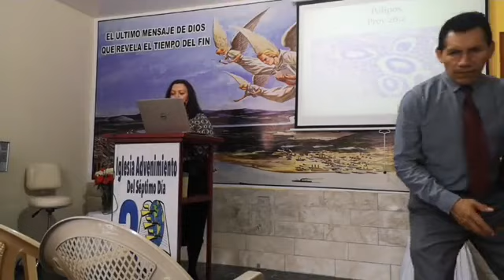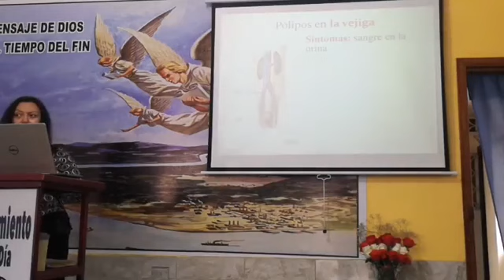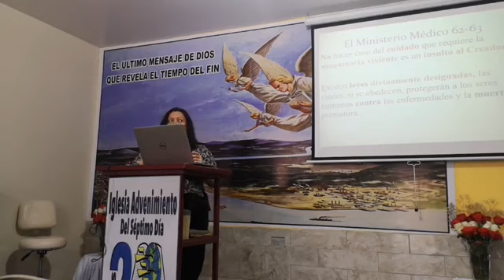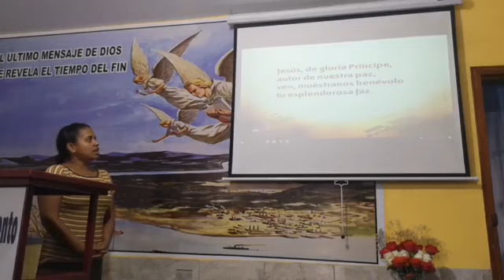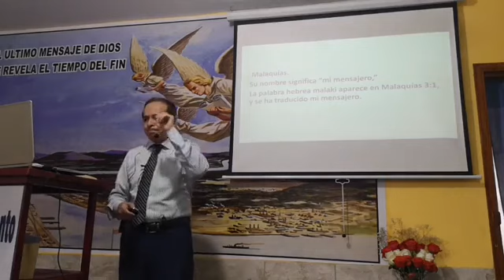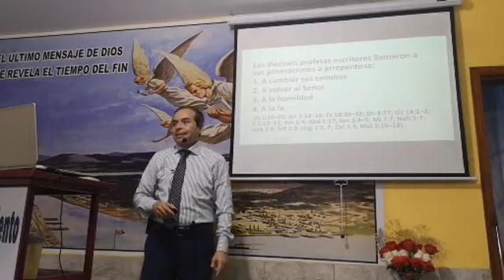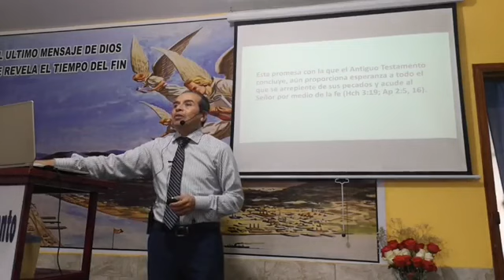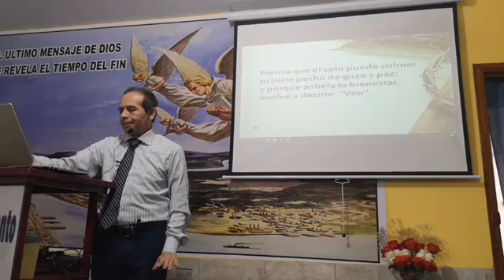PTR. NELSON VILLARREAL J. (STO. DOMINGO ECUADOR)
LUZ Y TINIEBLAS EN EL TIEMPO DEL FIN